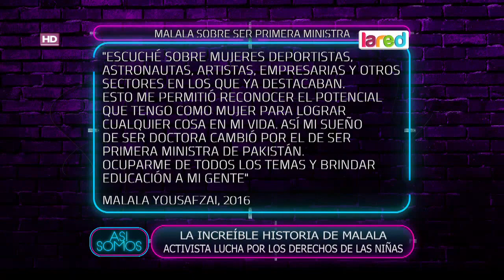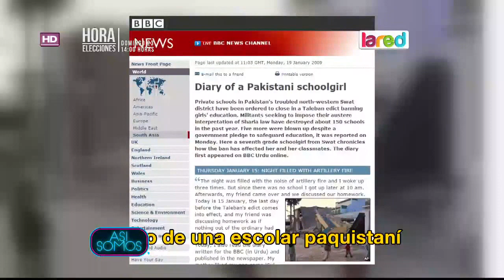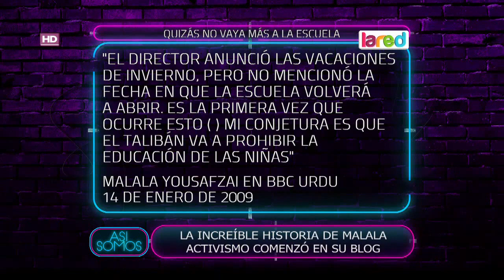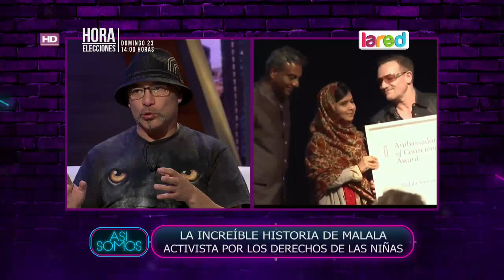Malala: La historia de la niña que lucha por los derechos de las mujeres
Juan Andrés Salfate nos trae la increíble historia de vida de Malala Yousafzai, la mujer pakistaní que se ha ganado el premio nobel de la paz por ser una activista en los derechos de las mujeres.